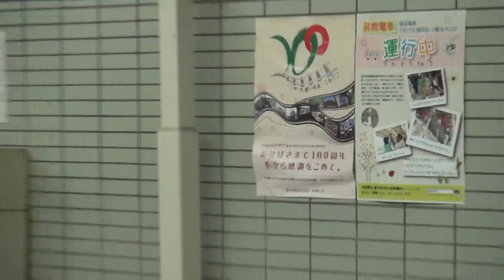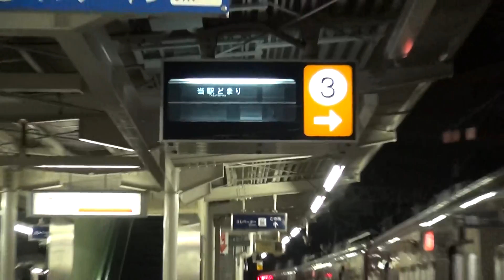深夜の能勢電鉄3100系の終電1本前の妙見口発平野行きの車内と平野車庫入庫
2013年日付が変わり8月2日（金）撮影。能勢電鉄の1編成のみの3100系風鈴電車の深夜に運転している妙見口駅24時19分発平野行きの車内を妙見口から平野までと平野車庫に入庫する動画です。平野から先川西能勢口方面の電車は終了しています。
この3100系の風鈴電車は夏期間中に設定しており4両のうち中間2両に天井に風鈴が設置しています。
17:55～1500系の妙見口行き最終電車が到着します。
18:45～平野車庫に入庫と1500系の妙見口行きの最終電車が発車します。

この3100系平野行きの妙見口駅に到着する動画があるので見てください。